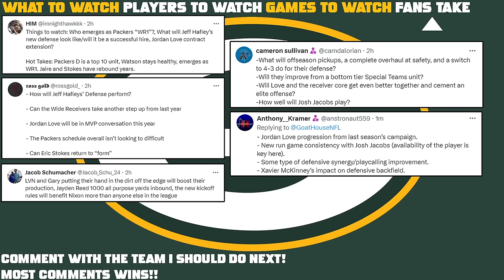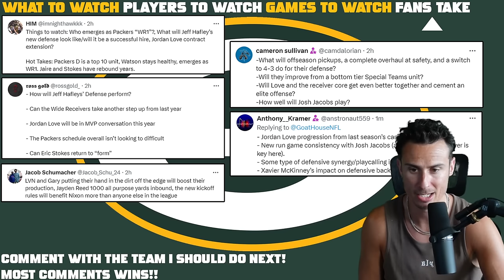Packers Are a LEGIT Super Bowl Contender (NFL Preview)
Green Bay Packers Preview: Top 3 Things to Watch. Key Players & Games. Packers are BETTER Than You Think!!

0:00 Packers Storylines
10:28 Players
16:04 Games
19:20 Fans Takes